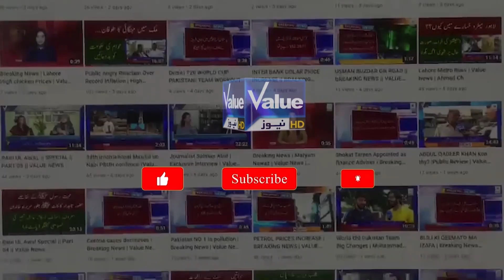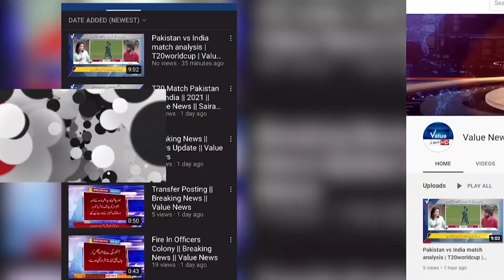Why did you sit with assassins of Zulfiqar Ali Bhutto? |bilawal bhutto today press conference.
Why did you sit with assassins of Zulfiqar Ali Bhutto? |bilawal bhutto today press conference|Journalist's tough Question to Bilawal Bhutto

آپ ذولفقار علی بھٹو کے قاتلوں کے ساتھ کیوں بیٹھ گئے؟
صحافی کا بلاول بھٹو سے سخت سوال۔۔۔
Is video ma ap dekhain gay bilawal bhutto today press conference jis may Journalist's tough Question to Bilawal Bhutto kay Why did you sit with assassins of Zulfiqar Ali Bhutto? dekhain bilawal bhutto today press conference ma unka jawab.